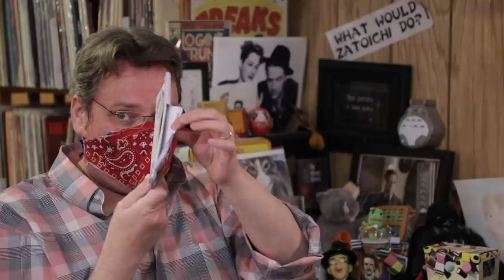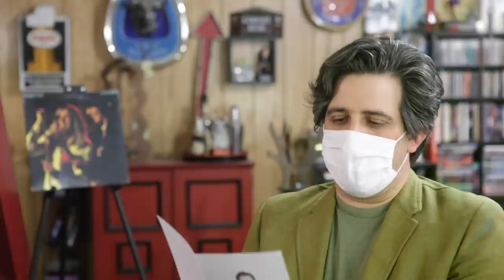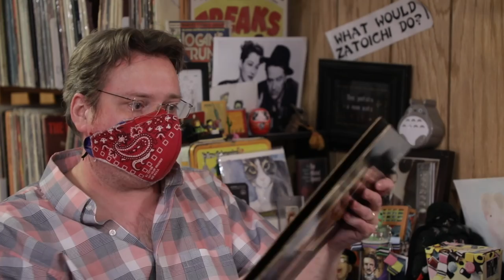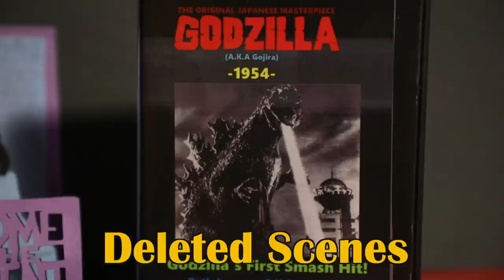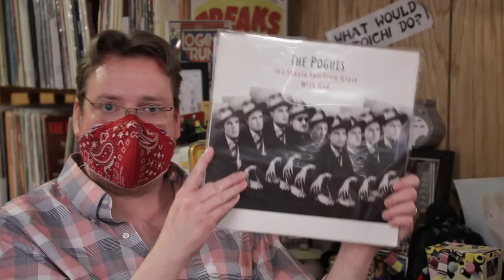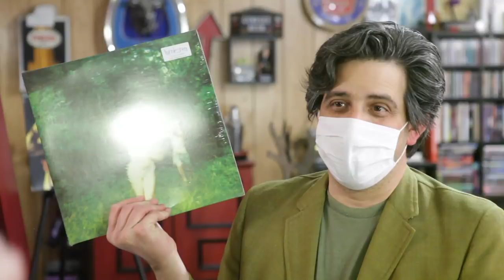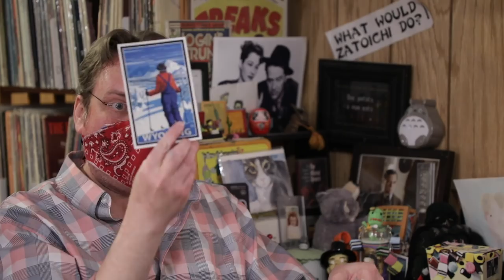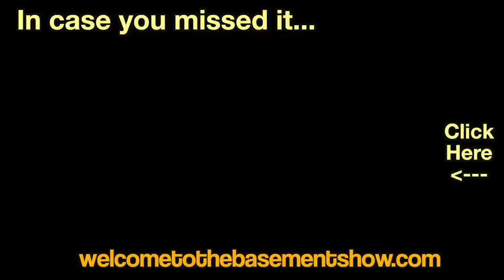Dangerous Vinyl | Unboxing | Welcome To The Basement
In which Craig remembers Blue Velvet, Matt remembers food and we get more from Godzilla.